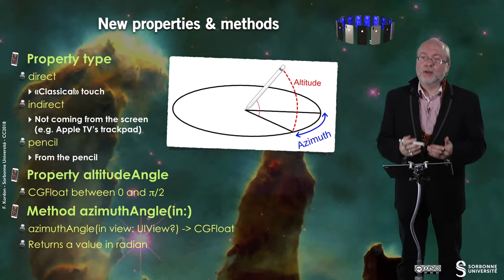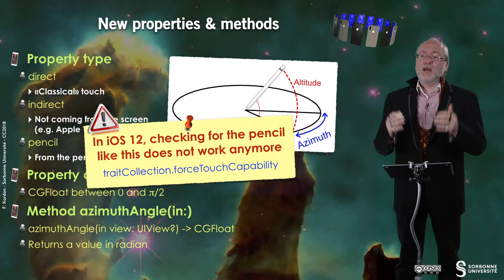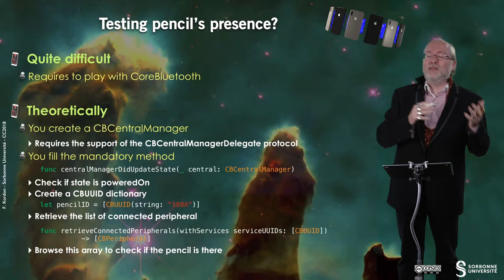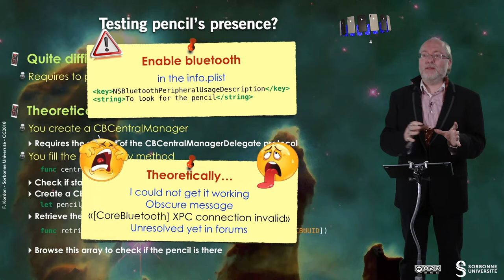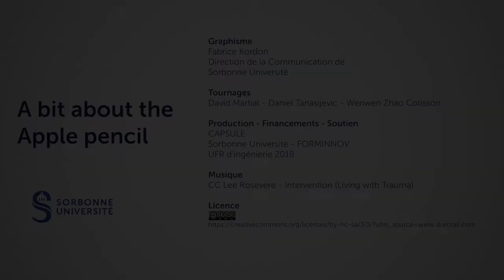124a — A bit about the Apple pencil